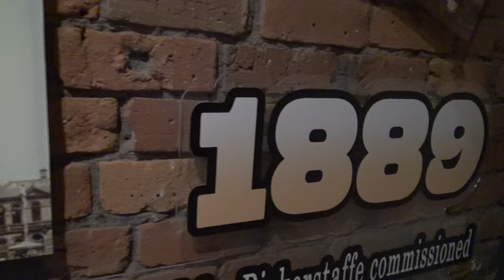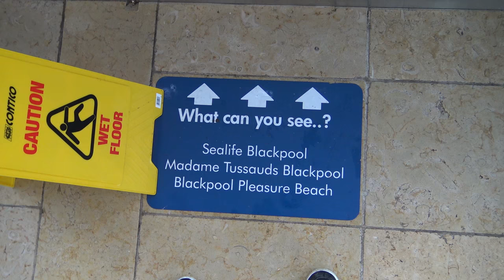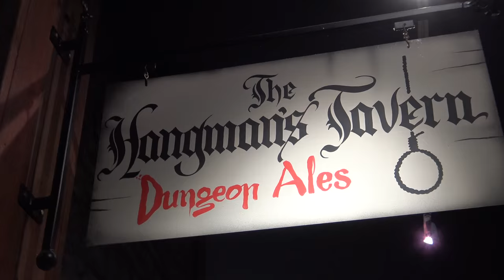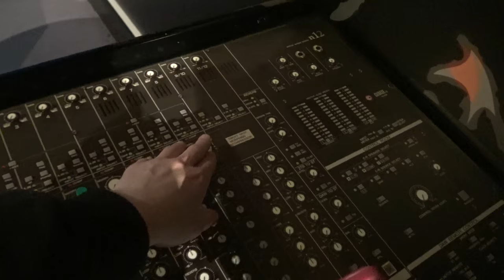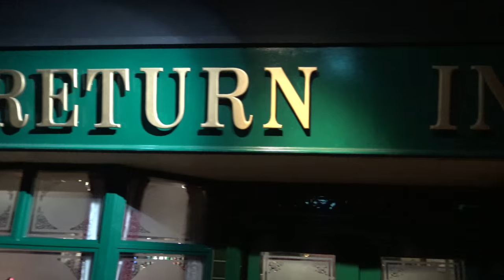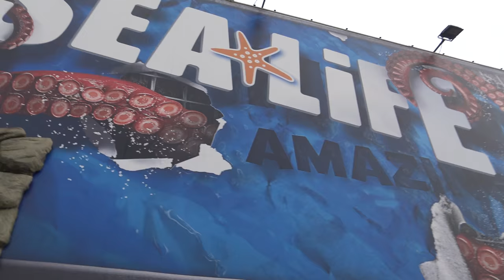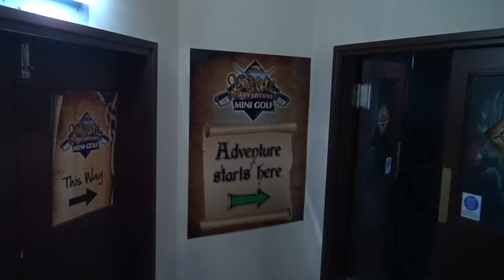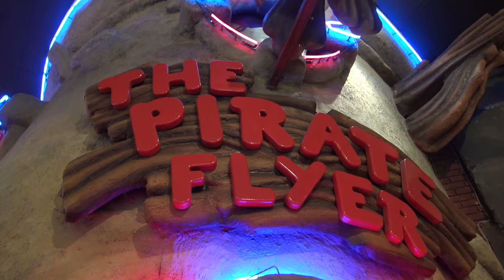Blackpool Attractions Vlog February 2016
Join Shawn and Charlotte as they head to Blackpool to discover some of most popular attractions at this famous British seaside resort. We head up The Blackpool Tower, review The Dungeon, visit the stars in Madame Tussauds, experience one of the best aquariums in the UK at Sea Life and much more!